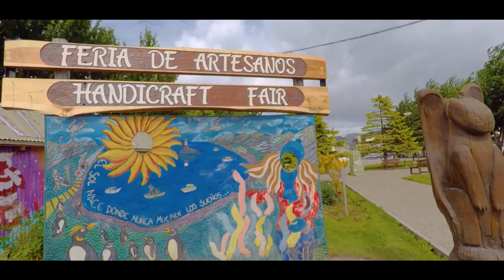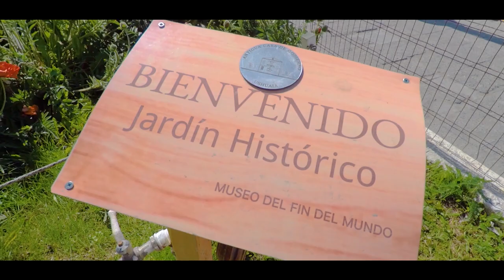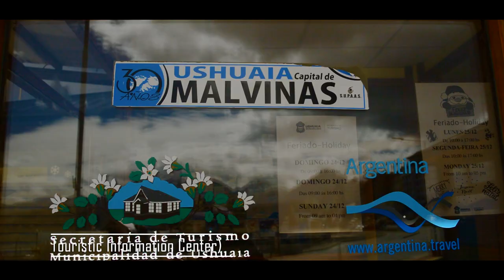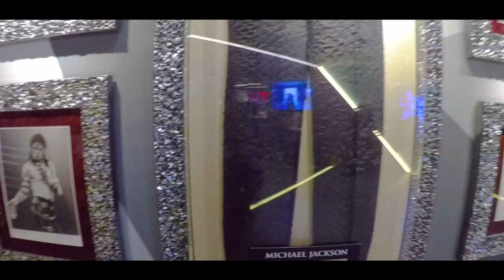A Day around Ushuaia - Southmost city in the world - Argentina | Expedition Patagonia | Part 02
Check out the Part 01 of this vlog at following link if you have not watched yet:

A sunny day spent in best possible way around the south most city in the world (Fin del Mundo). This video mentions the significant and visit worthy locations around the city for a casual stroll and to enjoy the flavor at its best.

We will be coming back with new videos almost every weekend.

With love,
Bong Backpackerz

the background music? check out more below: (PS. Not a paid endorsement)

Gear List
1. GoPro Hero 5 Black
2. GoPro Karma grip stabilizer
3. Nikon D3200
4. iPhone XS Max
5. Google Pixel 3 XL